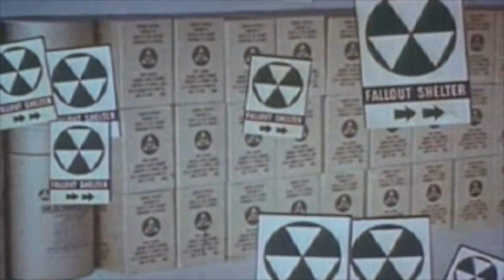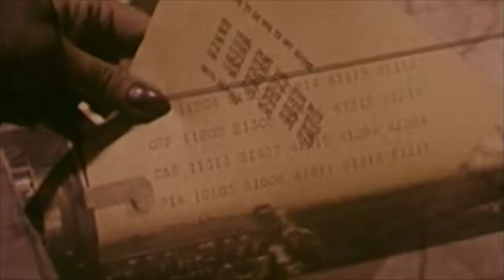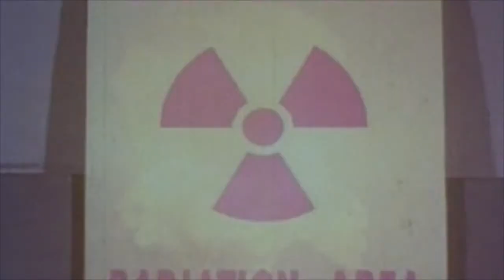Containment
"Containment: A Trilogy"
Part I. Containment: Nuclear Fallout
By LisaDillonStrickland